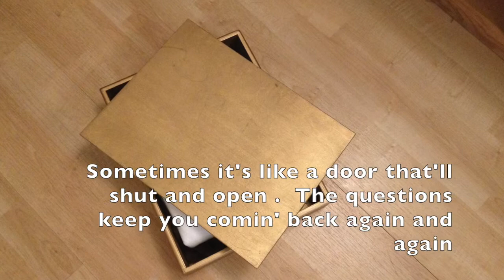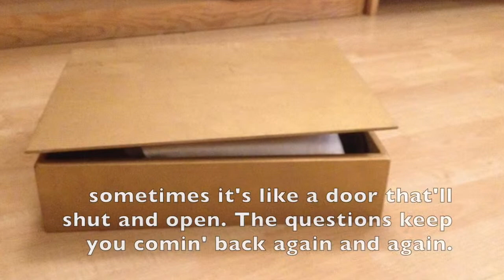Leaven Parable Rap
This video is about Leaven Parable Rap